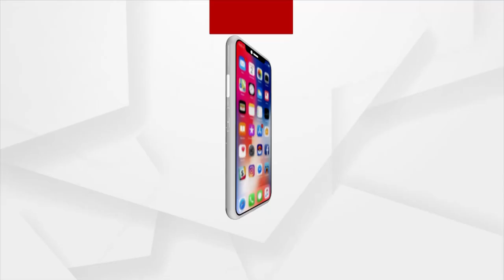Headlines 12AM | 20th September 2021 | Argus News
+ଭୁବନେଶ୍ବରରେ ବିଦ୍ୟାଭାରତୀଙ୍କ ପଲିଗ୍ରାଫ ଟେଷ୍ଟ,ଚାଲିଛି ସତ ମିଛର ପରୀକ୍ଷା
+ମୁକୁଳା ଡେନ୍‌ରୁ ଛାତ୍ର ନିଖୋଜ ଘଟଣା ,ବିଏମସି କାର୍ଯ୍ୟାଳୟ ଘେରାଉ କଲା ବିଜେପି
+ ପଦାରେ ପଡିଲା ନଗର ଉନ୍ନୟନ ମନ୍ତ୍ରୀଙ୍କ ଡାହା ମିଛ
+ପଞ୍ଜାବର ନୁଆ ମୁଖ୍ୟମନ୍ତ୍ରୀ ଚରଣଜିତ ସିଂହ
+ରାତିରେ ଶୋଇଥିଲା ବେଳେ ଜଣଙ୍କୁ ପଥରରେ ଛେଚି ହତ୍ୟା